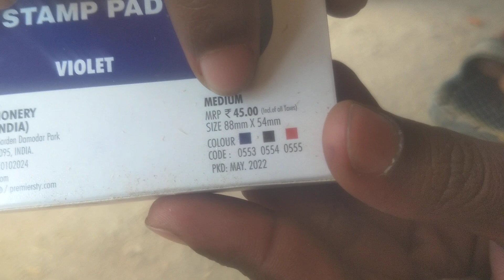Blue Colour STAMP PAD Price 45 rupees